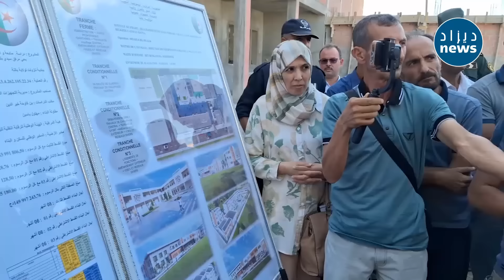والي ولاية باتنة غاضب ويثور في وجه المسؤولين عن تأخر مشروع إبتدائية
والي ولاية باتنة غاضب ويثور في وجه المسؤولين عن تأخر مشروع إبتدائية..."القانون يقول تكملوها في 4أشهر ونتوما دايرينلي عامين !!"